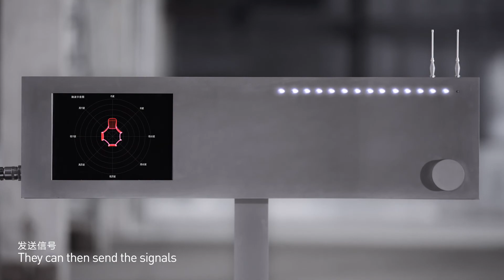The Bloom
At the invitation of chief director Zhang Yimou, Jody Xiong created the installation "The Bloom" to pay tribute to the opening ceremony of the winter Paralympic Games.

The opening ceremony of the 2022 Winter Paralympic is held at the Bird's Nest in Beijing on March 4th. Chinese artist Jody Xiong was invited by chief director Zhang Yimou to become the short film director and visual artist of the opening ceremony, and created a technological and artistic installation called The Bloom.

A group of impaired individuals came together to create a piece dedicated to the Winter Paralympics. They chose their favorite colors and placed them in balloons with detonators. Then wore a brainwave-capturing device that sent a signal to trigger a detonator to detonate a balloon, and the paint was sprayed on the canvas. The colorful intersections formed an abstract "smiley face", which means to greet friends all over the world with laughter. This is an experiment of technology and art, an expression of the spiritual power of the disabled. The Bloom was inspired by Jody Xiong's 2014 personal art project Mind Art, and Zhang Yimou appreciated the work so much that he hoped to apply the concept into the opening ceremony of the Winter Paralympics. In order to be more in tune with the paralympic theme, Zhang convened a series of brainstorming sessions with Jody Xiong and other creatives, including international art master Cai Guoqiang. They overturned the original scheme and recreated The Blossom: 12 disabled people worked together to create a colorful smiley face around a circular canvas with a diameter of 8 meters.

Chief Director: Zhang Yimou / Artist: Jody Xiong / Chief Producer: Shen Chen / Director: Jody Xiong / Art Consultant: Cai Guoqiang, Joe Wang / Executive Producer: Li Zhiwei / CO Director: Zhu Jinjing / Assistant Director: Feng Xiaotao / Photography Director: Arden Tse / Producer: Yao Guoqing / Choreographer: Guo Xinnong, Zheng Bo, Hao Shanshan, Zhao Chenguang / Stylist: Cao Tingting / Propsman: Li Jie，Xiong Xiong / Science and Technology Engineer: Li Daquan / Brain Wave Technology Team: Shiyou Technology / Editor: Zhao Qi / Online: Wei Na / TC: Yu Yongmei / 3D: Hu Mo / Photography: Liu Yang / Gags Shooting: Wang Shuo